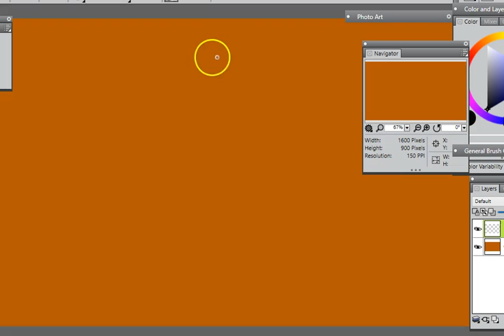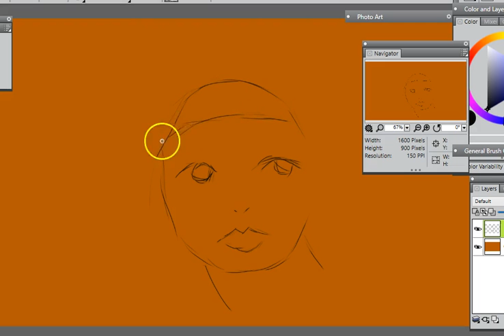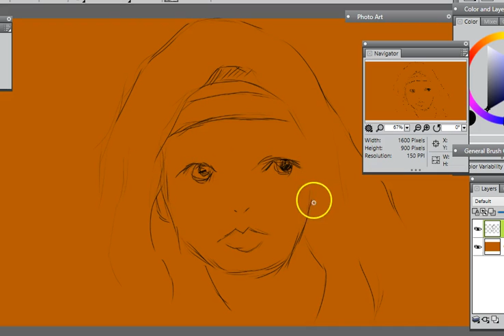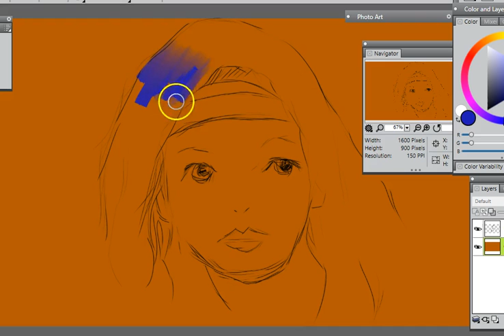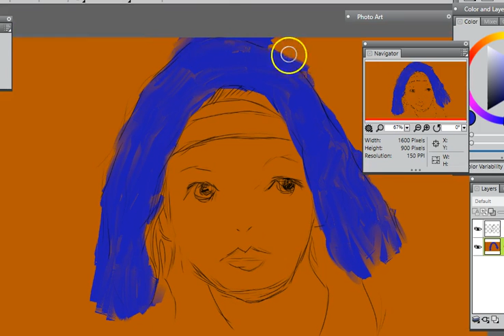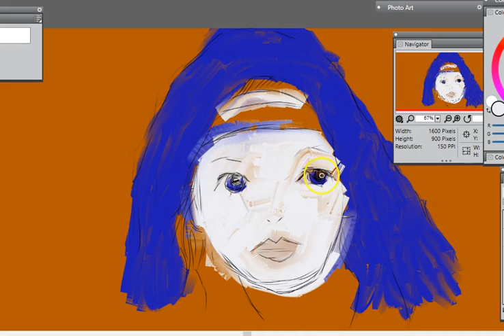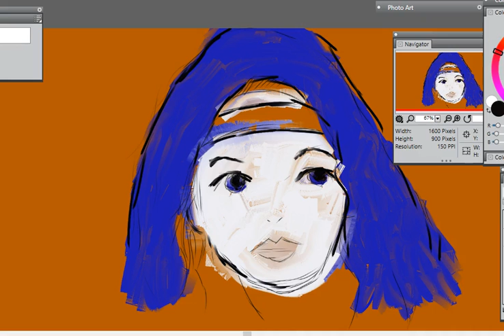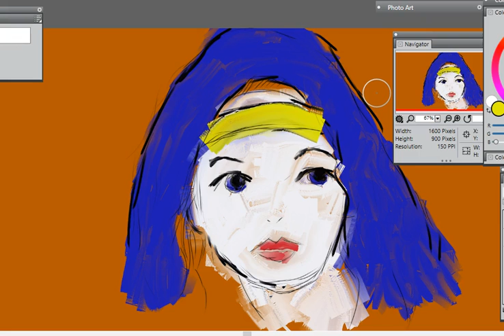basic sketching in Corel Painter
Just a sketch from memory while talking about Aaron Rutten degrading me in a video and on major art websites